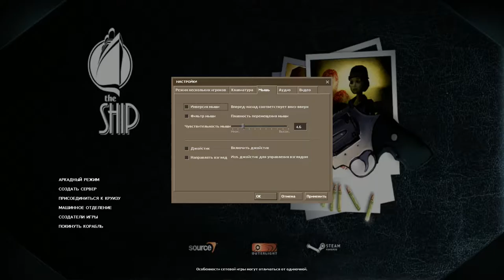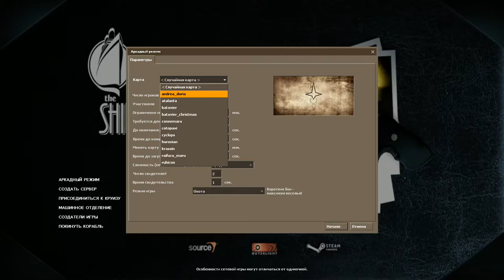The Ship - аркадный режим часть 1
The Ship — компьютерная игра в жанре FPS. Игру разработала компания Outerlight, дистрибьютором выступила Valve. Релиз игры в Steam состоялся 11 июля 2006 года вместе с розничной торговлей в Европе и Австралии в сентябре, и 10 апреля 2007 в Северной Америке. источник